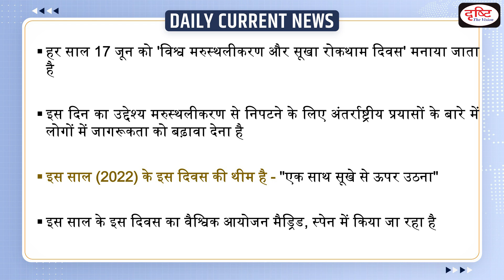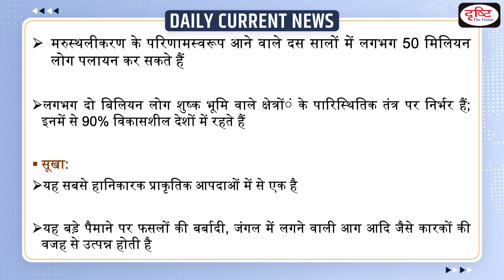World Day To Combat Desertification and Drought– Daily Current News I Drishti IAS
The World Day to Combat Desertification and Drought is observed on 17 June each year. The day offers a chance to recognize that land degradation neutrality is achievable through problem-solving and cooperation at all levels.

1. Videos by Dr. Vikas Divyakriti

2. Concept Talk- By Dr. Vikas Divyakirti